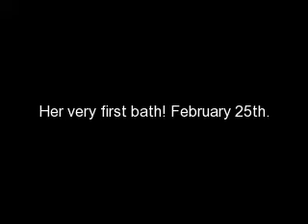Baby Bath Time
Random compilations of Lilah's bath times!